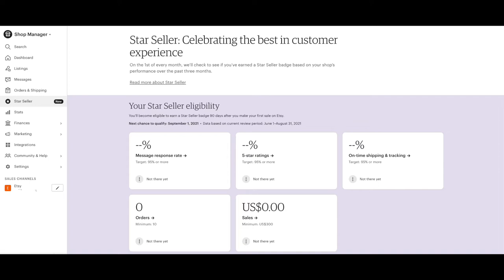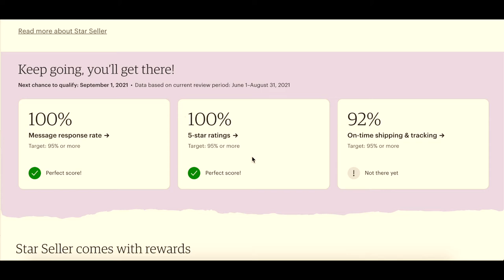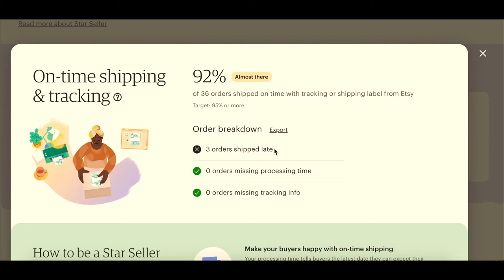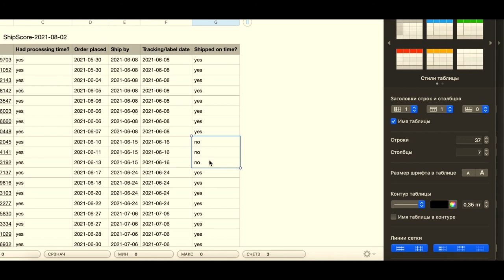ETSY новый раздел STAR SELLER - Как продавать на Этси из России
1-го числа каждого месяца, начиная с сентября, Этси будет определять ваше право на участие в программе «Звездный продавец», анализируя результаты работы вашего магазина за последние три месяца.
 Вот что мы они учитывают:
- Скорость ответа на первые сообщения
- 5-звездочные отзывы
- Доставка
- Количество заказов не менее 10
- Сумма заказов не менее 300$

Вероятно, что критерии для звездного продавца со временем могут измениться.
В настоящее время звездный продавец не влияет на ваш рейтинг в поиске.